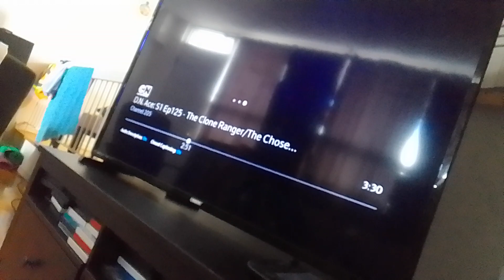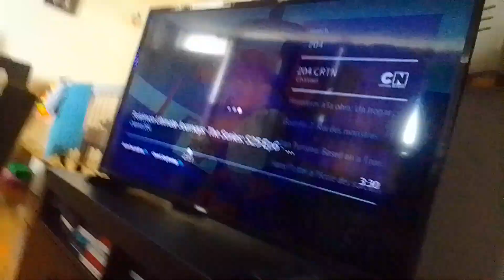nightmare shell darkest coyote noobs left blue duck tyler's battleballs in his room supernoobs